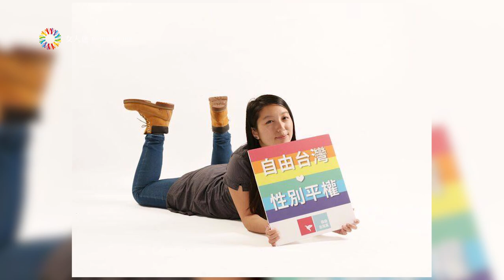【 特調影音 】台灣女孩｜周芷萱：誰說女生就要溫良恭儉讓？｜女人迷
他們說，台灣女孩沒有脾氣
他們說，台灣女孩不談政治
他們說，台灣女孩要潔身自愛
她，2015 參與立委選舉。她，支持通姦除罪化。